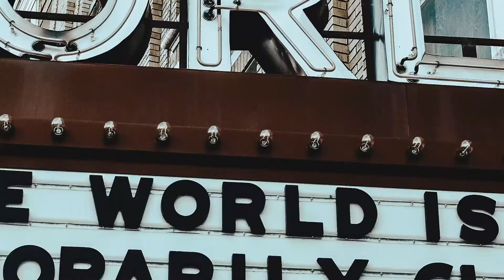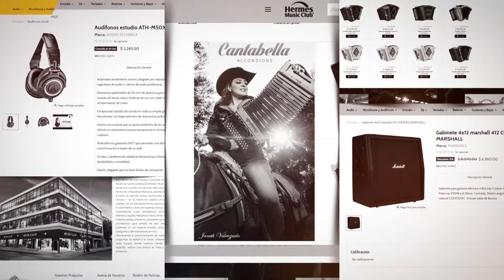Lanzamiento WeNeverGiveUp TodoVenceremos @PorqueAmamosLaMusica HERMES MUSIC 2020